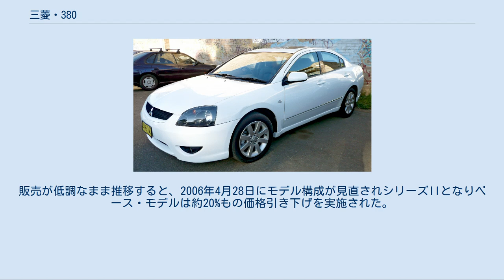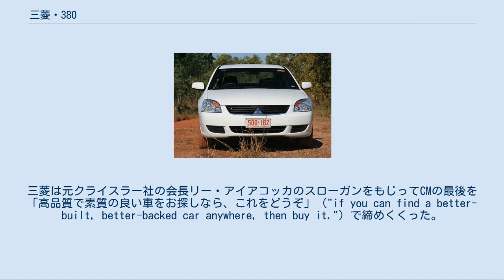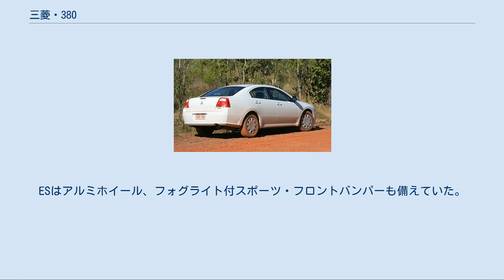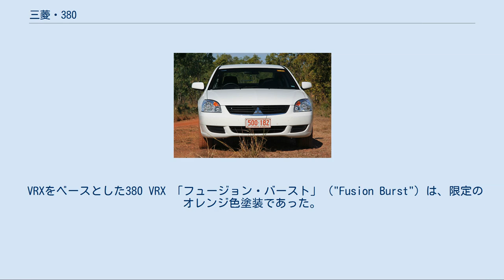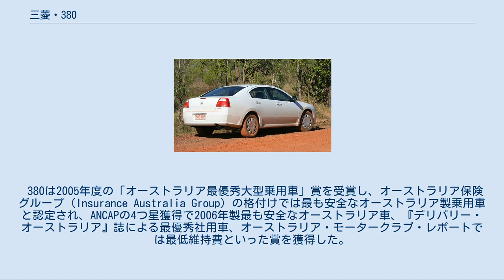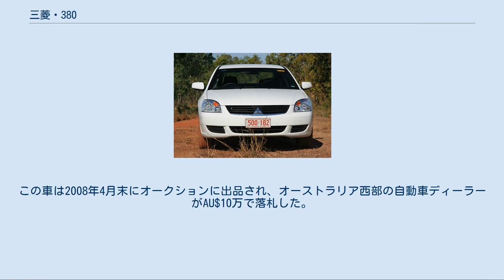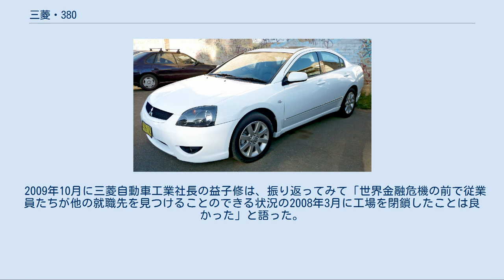三菱・380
三菱・380（みつびし スリーエイティ）は、ミツビシ・モーターズ・オーストラリア社（Mitsubishi Motors Australia：MMAL）で2005年から2008年にかけて製造されていた中型乗用車（mid-size car）である。
この車は1985年に導入されたマグナ/ヴェラーダ シリーズの後継車であり、ほぼ米国で設計された9代目のギャランを基にAU$600万を費やして開発と生産が行われた。
380はMMALのオーストラリア市場向けに生産される前輪駆動セダンを踏襲し、トヨタ・オーリオンと共に後輪駆動車のフォード・ファルコンとホールデン・コモドアに競合した。
 この車が発表される前でさえ既に380はMMALにとり「伸るか反るか」の博打であると噂されていた。
販売が低調なまま推移すると、2006年4月28日にモデル構成が見直されシリーズIIとなりベース・モデルは約20%もの価格引き下げを実施された。
購買意欲を喚起するために2007年7月29日に主に外装に手を入れたシリーズIIIが導入された。
これらの変更をしても販売を改善することはできず、MMALは生産で利益を上げることができないまま380は2008年3月に生産中止となった。
 「DB」シリーズの三菱・380の開発は、日本の三菱自動車工業経営幹部がMMALに2種類の近似モデルに関する作業開始を承認した2002年に始まった。
最初のモデルはコードネーム「PS41」と命名された9代目ギャランの右ハンドル仕様であり、マグナとヴェラーダの代替となる予定であった。
2番目のモデルは2007年に発売予定の社内で「PS41L」として知られたロング・ホイールベース版で、左右両ハンドル仕様が作られる予定であった。
しかし三菱自動車工業の財務状況が更に悪化するとダイムラー・クライスラー社は三菱自動車工業との提携から手を引き、「PS41L」の開発は2004年に破棄され、「PS41」が量産に入るかどうかも疑問視されるようになった。
2004年半ばに実施された会社の調査では84%のオーストラリア人（だいたい5人中4人）が三菱自動車のオーストラリアでの生産中止を信じ込んでいることが分かった。
ブランドに対する信頼回復のために380の発売前の2004年12月に一連のテレビCMが放映された。
後のMMALのCEOトム・フィリップス（Tom Phillips）を中心に宣伝は業界初の5年/13万km 保証の導入を喧伝した。
三菱は元クライスラー社の会長リー・アイアコッカのスローガンをもじってCMの最後を「高品質で素質の良い車をお探しなら、これをどうぞ」（"if you can find a better-built, better-backed car anywhere, then buy it."）で締めくくった。
 380 SX（写真）とGTに共通の顔回り 380の開発には車両製造のためのアデレードの生産施設へのAU$250万の投資を含む合計AU$600万が投じられた。
これには、それまでの別個のパネルから整形されていたボディ側面を一体パネルから製造するための新しいプレス機器の導入費が含まれていた。
これにより2005年時点での業界標準の1.0から1.5 mm（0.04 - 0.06 in）厚に比べ0.7 mm（0.03 in）厚の鋼板を使用しての生産が可能になった。
 LSとLXとも共通のベースモデルの380（写真）のオリジナルの顔回り 380の後ろ姿 開発の極初期の段階から三菱自動車は常に「PS41」を北米のギャランとは外装スタイリングの面で異なるものにしようという意図を持っていた。
問題は「PS41」がギャランと同じ骨格と側面形状を有していたため、ほとんどの部分は変更されずそのまま残るということであった。
クロベリー・パーク（Clovelly Park）工場が刷新されたことでボディパネルを製造する治具も新しくなり、より強靭なボディを製造することができるようになった。
これによりMMALはデザインに多少は手を入れる余地を得ることができ、大型化した前部フェンダーやボンネットの刷新、新しいヘッドライトやグリル、バンパーが生み出された。
 「PS41」の顔回りは元々は当時の三菱自動車のチーフ・デザイナーのオリビエ・ブーレイがデザインしたものであった。
ブーレイは2003年モデルのマグナ/ヴェラーダのフェイスリフトも担当していたが、この変更は購入者には不評であった。
2004年にダイムラー・クライスラー社が三菱自動車...